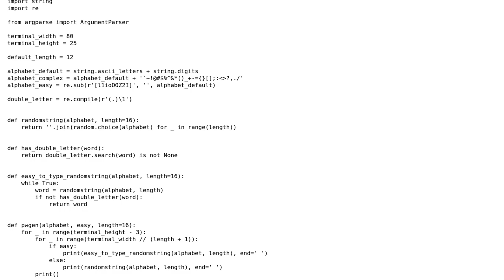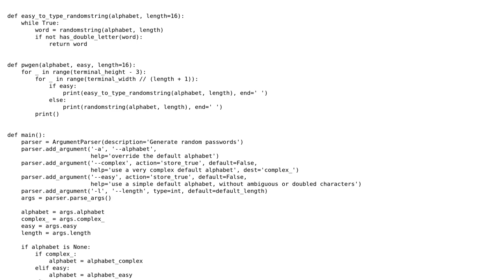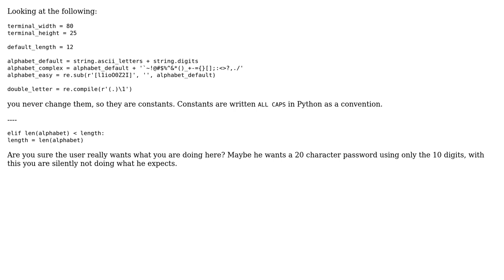Code Review: Gimme some random passwords (2 Solutions!!)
Code Review: Gimme some random passwords

With thanks & praise to God, and with thanks to the many people who have made this project possible! | Content (except music & images) licensed under CC BY-SA | Music | Images & others | With thanks to user SylvainD user janos user Caridorc and the Stack Exchange Network Trademarks are property of their respective owners. You are responsible for your own actions.